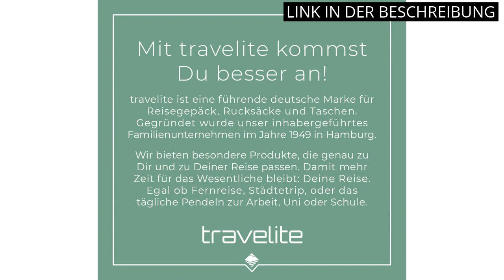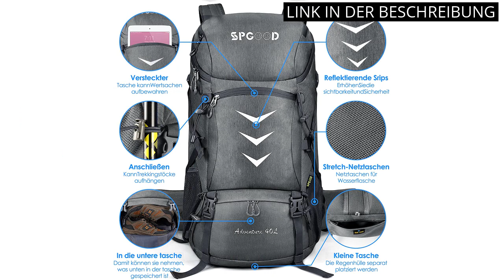ROLLTOP RUCKSACK WASSERDICHT: Die Top 5 wasserdichten Rolltop-Rucksäcke - Unsere Empfehlungen 🤓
✋  Hier sind die top 5 wasserdichten rolltop-rucksäcke - unsere empfehlungen auf dem Markt.

🔽🔽🔽 KAUFEN-LINKS ROLLTOP RUCKSACK WASSERDICHT 🔽🔽🔽

1) Ela Mo’s Rucksack Damen | Schön und Durchdacht | für Uni Reisen Freizeit Job | mit Laptopfach & Anti Diebstahl Tasche | Rosa

2) Ela Mo Rucksack Damen - Schön u. Durchdacht - Daypack mit Laptopfach & Anti Diebstahl Tasche für Ausflüge, Uni, Schule u. Büro (Cherry)

3) travelite Handgepäck Rucksack mit Laptop Fach 15,6 Zoll, Gepäck Serie BASICS Daypack Rollup: Praktischer Rucksack mit Rollup Funktion, 60 cm, 35 Liter, 800 Gramm

4) SPGOOD Wanderrucksack 40L/50L,Herren Damen Trekkingrucksäcke mit Regenhülle,Leicht Hiking Rucksack,Hohe Kapazität Wasserdicht Camping Rucksack,Reiserucksack Fahrradrucksack

5) VAUDE Cityrucksack CityGo, wasserdichter Rucksack Damen & Herren, leichter Daypack für Städtetrips mit Laptop-Fach, Rolltop Rucksack ideal für den urbanen Alltag

* Zeitindikatoren (Timestamps) *

00:00 - Intro
00:06 - 1) Ela Mo’s Rucksack Damen | Schön und Durchdacht...
00:48 - 2) Ela Mo Rucksack Damen - Schön u. Durchdacht...
01:22 - 3) travelite Handgepäck Rucksack mit Laptop Fach 15,6 Zoll,...
01:58 - 4) SPGOOD Wanderrucksack 40L/50L,Herren Damen Trekkingrucksäcke...
02:36 - 5) VAUDE Cityrucksack CityGo, wasserdichter Rucksack Damen &...
03:13 - Outro